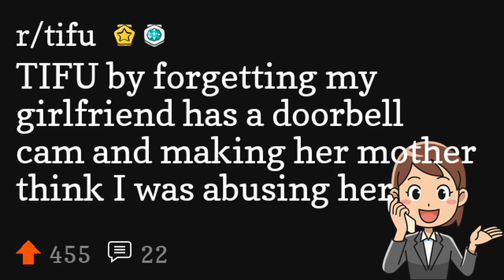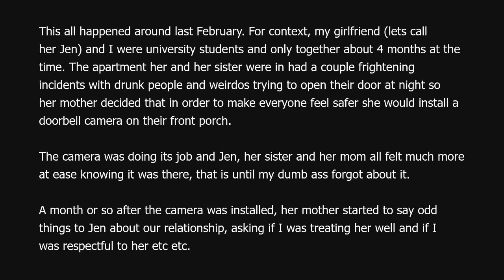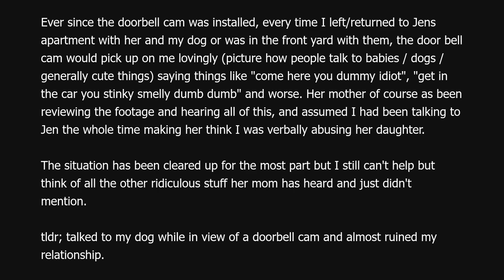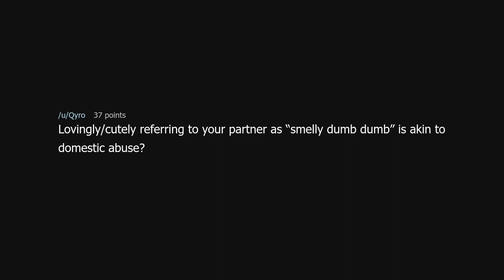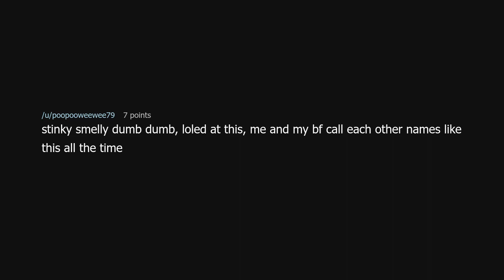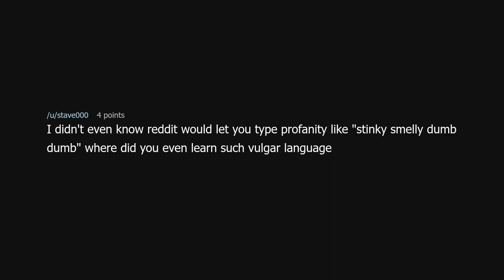TIFU by forgetting my girlfriend has a doorbell cam and making her mother think I was abusing her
TIFU by forgetting my girlfriend has a doorbell cam and making her mother think I was abusing her (r/tifu)

Source: thesadcyborg on Reddit (link removed because YouTube keeps dinging me for linking to a "site with nudity"!?)